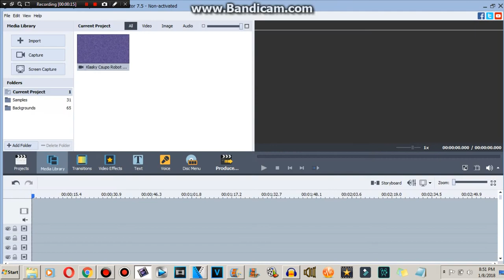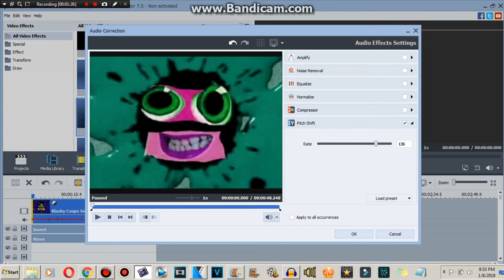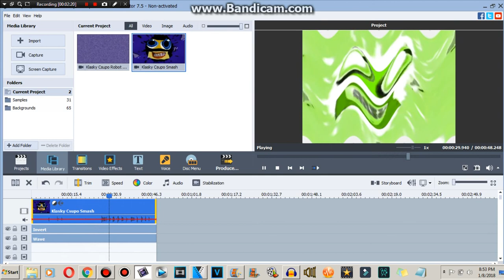How to make Bruise Fishwave Major